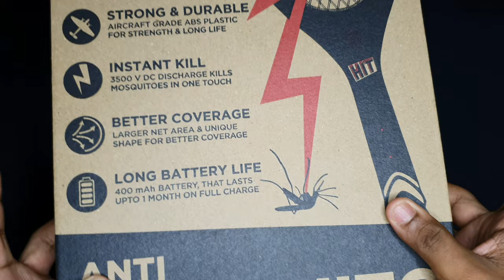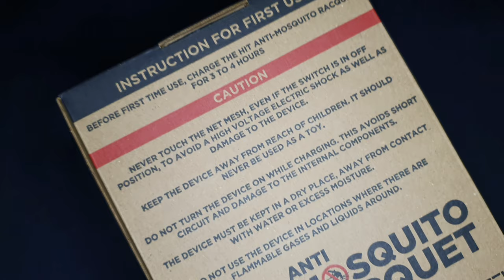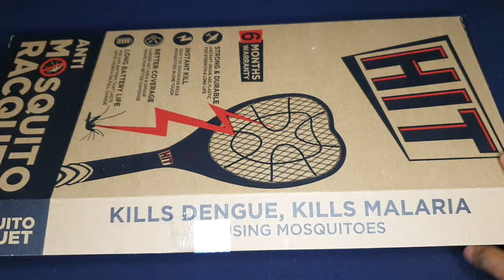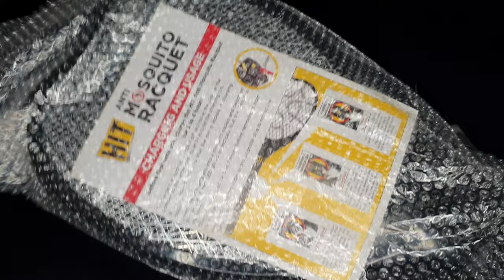HIT ANTI MOSQUITO RACKET unboxing#mosquitokiller#rechargeable#ledlight#absplastic#worth#trackthebite